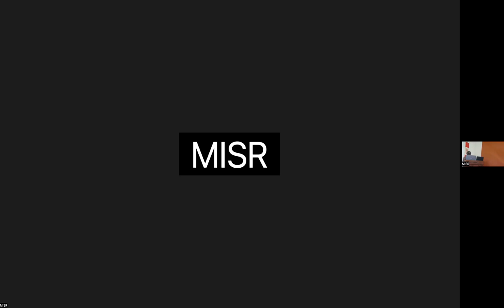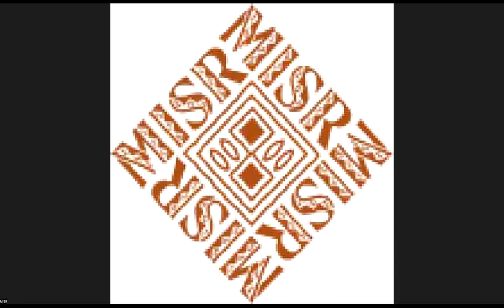'Beyond the Secular: Jacques Derrida and the Theological-Political Complex' by Dr. Andrea Cassatella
Through an in-depth, critical analysis of Jacques Derrida's later writings, Beyond the Secular examines the contemporary nexus between religion and politics. Reconnecting these writings to his early works, Andrea Cassatella explores distinctive topics that are thematically linked by the theological-political problematic and theoretically informed by Derrida's relational approach to language, time, religion, and politics. The result is a critical investigation into under-examined assumptions of modern secular discourse that questions its binary logics and illuminates such discourse's exclusionary character by tracing its roots in racialized understandings about language, epistemology, politics, and religion that travel worldwide through global processes of assimilatory translation. By exposing the discriminatory hierarchies that the Western-Christian, sexualized, and racialized presuppositions of secular discourse keep producing and maintaining, Cassatella ultimately sheds light on the deep entanglements of secularism with the legacy of race and colonialism.